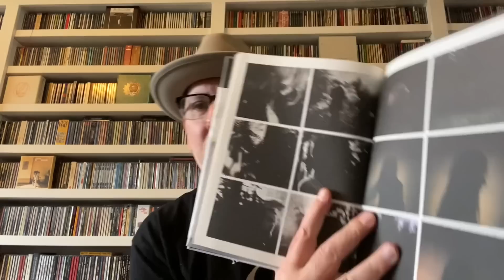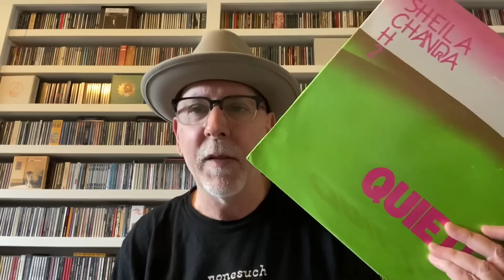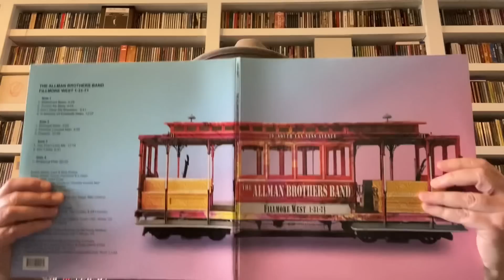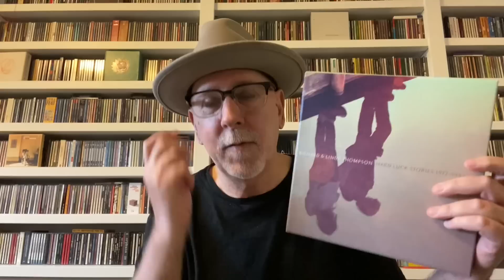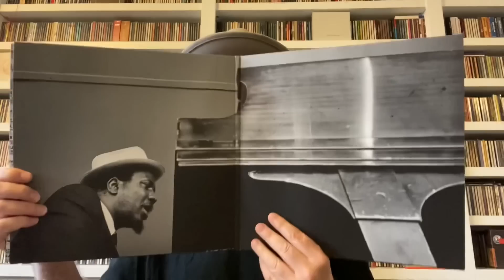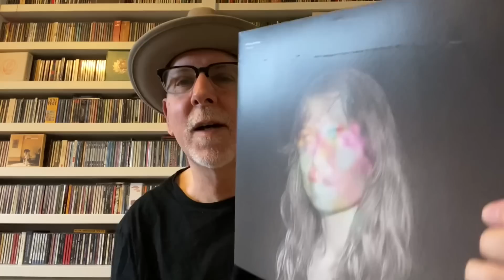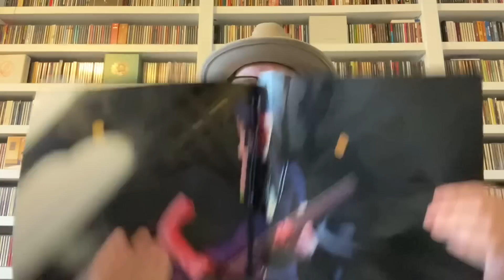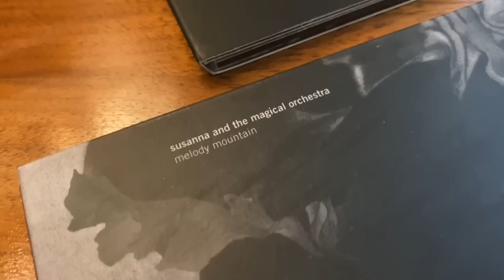New Releases, RSD, VCLT & NUDITY